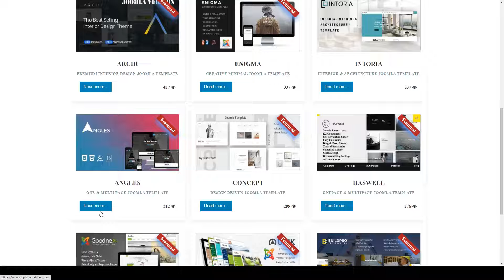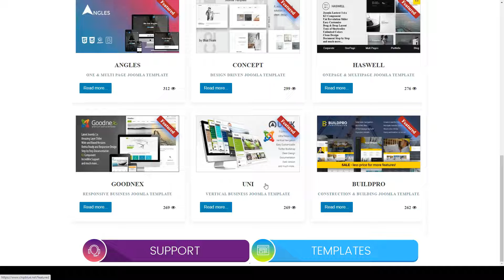Mat - vCard and Resume Joomla 4 Template personal vcard resume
Columns 3

 Documentation Unrated

 Layout Responsive

 Tags business card, curriculum, curriculum vitae, cv, minimal, minimal website, personal vcard, personal website, resume, tavonline, virtual business card, virtual card